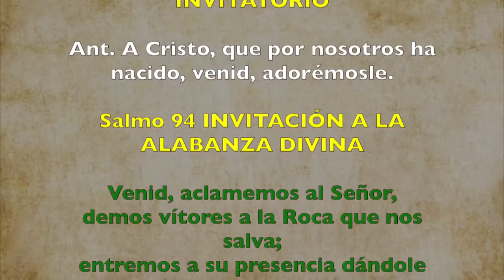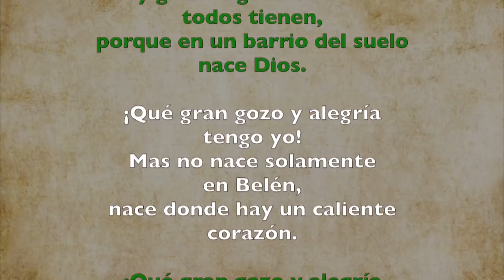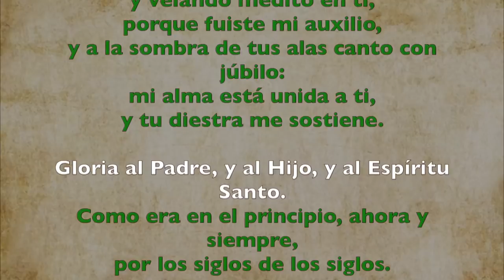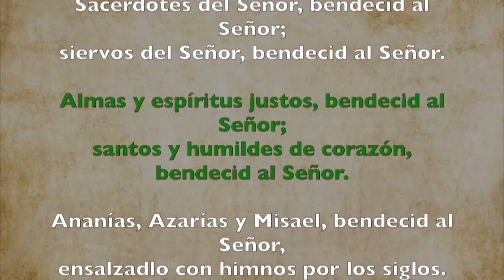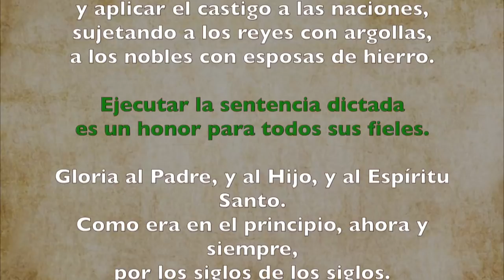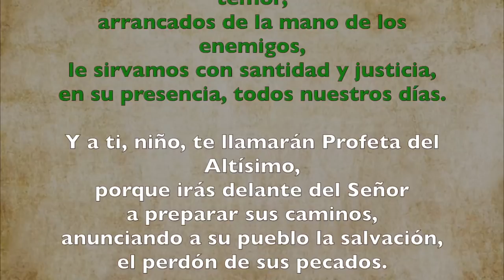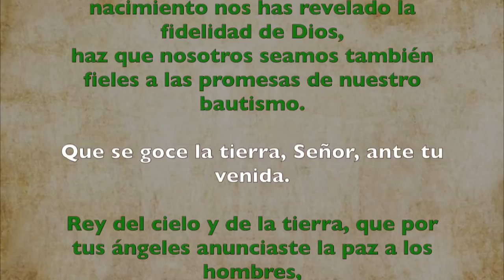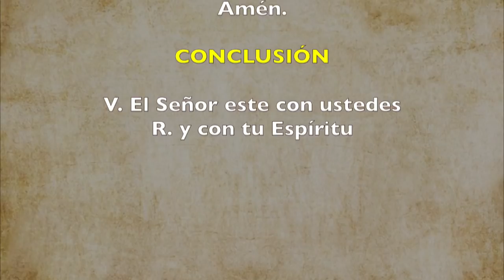Oración de la mañana (Laudes), SOLEMNIDAD NATIVIDAD DEL SEÑOR | Padre Sam